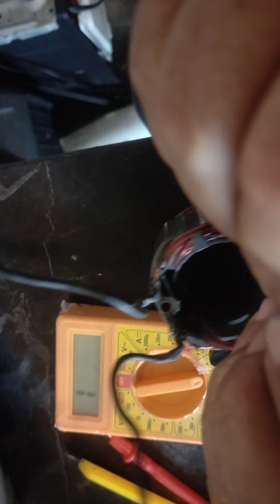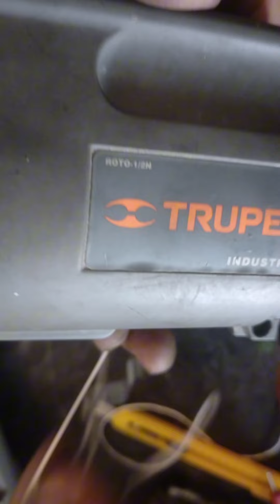cómo reparar bobinas de taladros pulidoras esmeril o rutiadora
¡Taladro reparaciones fácil en casa